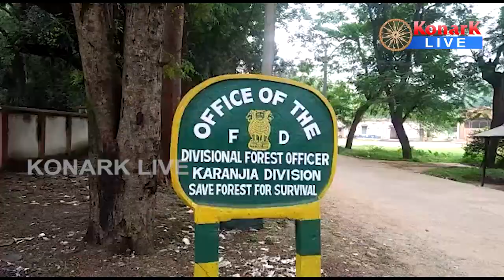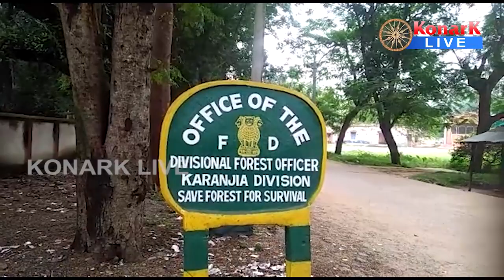ହାତୀ ଆକ୍ରମଣରେ ବୃଦ୍ଧଙ୍କ ମୃତ୍ୟୁ, ମୟୁରଭଞ୍ଜ || MAYURBHANJ NEWS